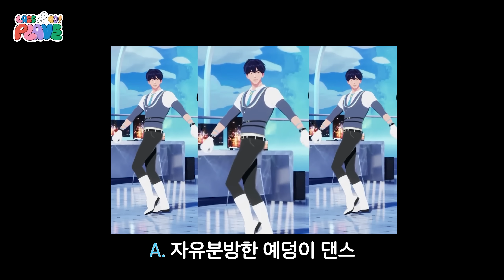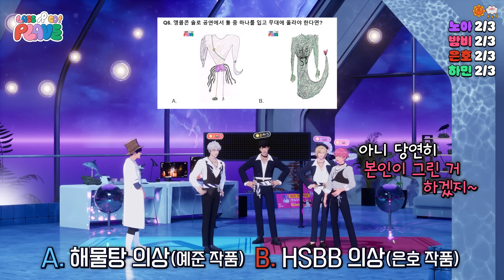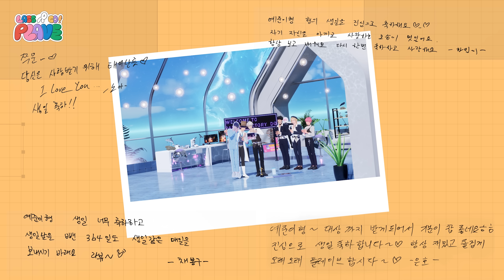(SUB) [LASSGO PLAVE] EP.21 |생일자 우대 콘텐츠 🎂🫧 남예준 2024 💙🤩 마이클과 도파민 공장 #2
* ENG/CN/JP/ESP/TH/ID/VI SUB